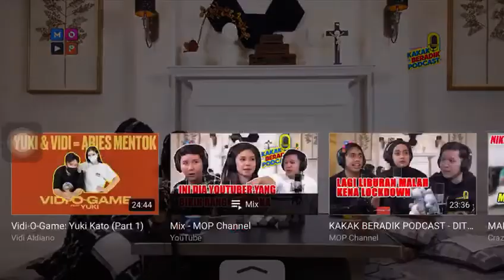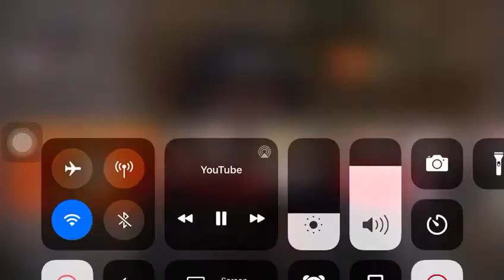Jordi pernah di selingkuhin